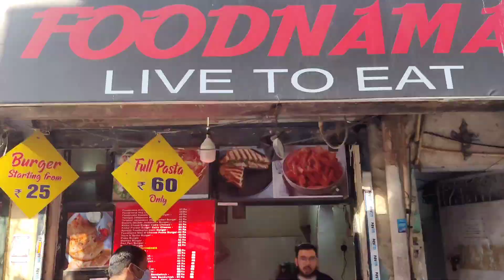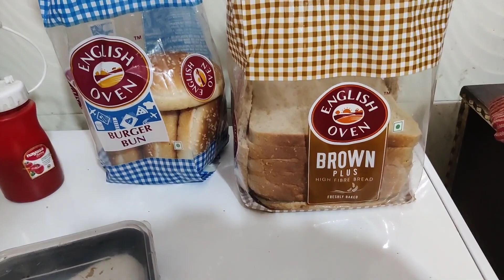110 Rs. Special combo (2 sandwich + 2 burger +2 peri peri fries) | Delhi street food ! Food vlogs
location :-
Foodnama
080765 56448